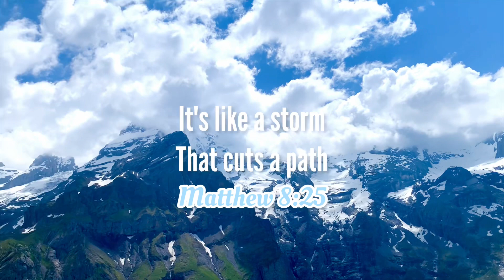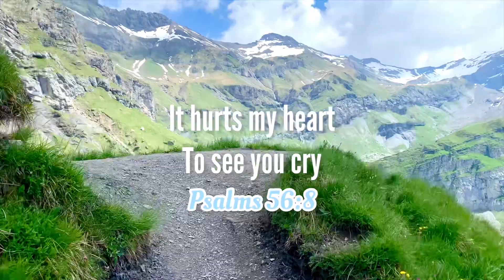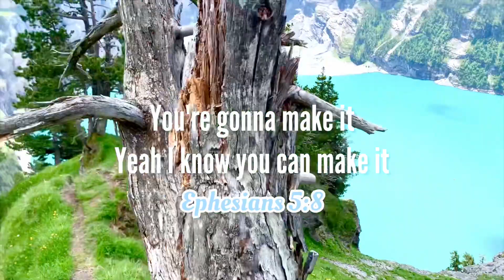I Won’t Let Go - Rascal Flatts (lyrics)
Thank you for your kindness to watch and share.
God made everything for your own good. Take a time to give thanks for what He has done for you and your family.